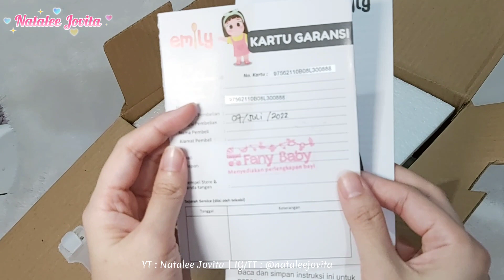REVIEW SLOWCOOKER EMILY SETELAH HAMPIR 5 BULAN PENGGUNAAN! Yang mau beli SlowCooker WAJIB tonton!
Untuk perlengkapan baby yg lain bisa di scroll di link ini ya moms

Follow Sosial Mediaku yaa ♥︎
bisa langsung DM IG